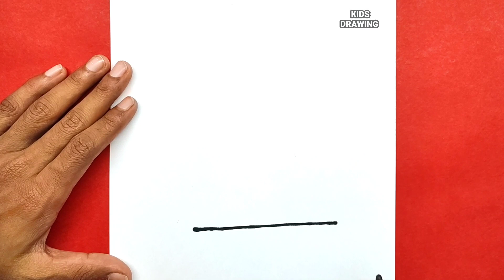How to Draw a Boat Step-by-Step | Easy Drawing Tutorial for Beginners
Learn how to draw a boat step by step with this easy drawing tutorial for beginners. In this video, you will learn how to draw a boat using basic shapes and lines to create a simple way. The tutorial covers colour and draw technique.

◉ THIS TOPIC INCLUDED :-

art tutorial
beginner drawing
easy drawing
creative process
art therapy
hand-drawn
art challenge
drawing
sketching
art tutorial
how to draw a boat easy step by step
how to draw a boat on water easy
how to draw a boat in the ocean
how to draw a boat at sea
how to draw a army boat
how to draw a boat and ship

From :- West Bengal (Murshidabad)